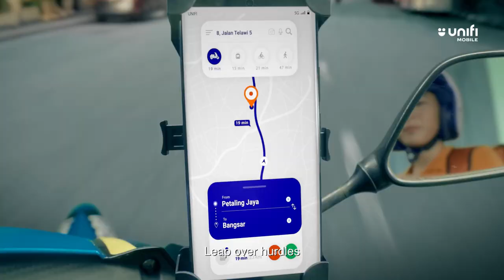LiveUnstoppable with UNI5G | Unifi Mobile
Rise up and wield all the power you’ll ever need, right from the palm of your hand. The world stops for no one.